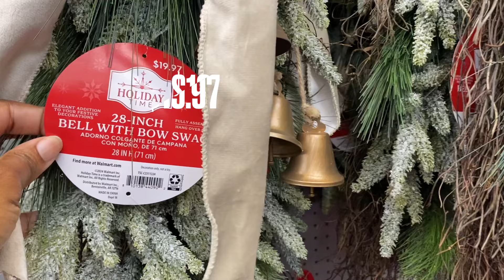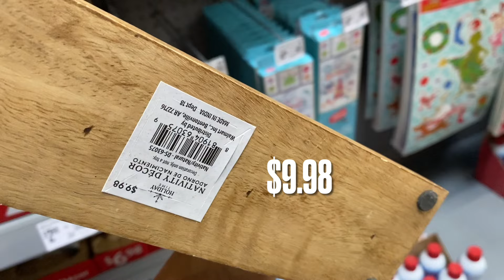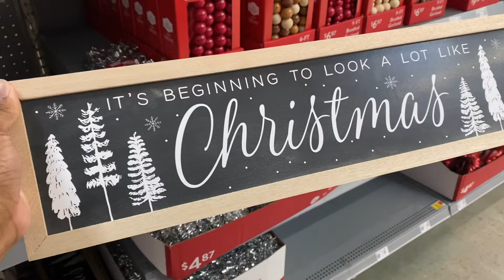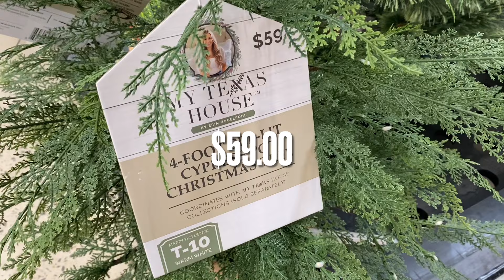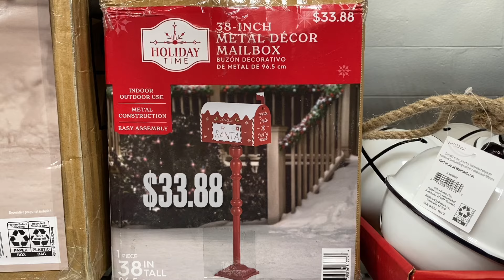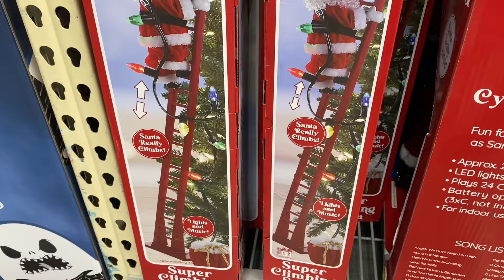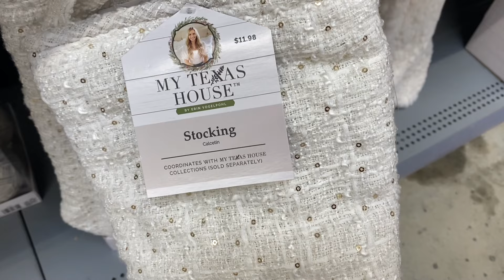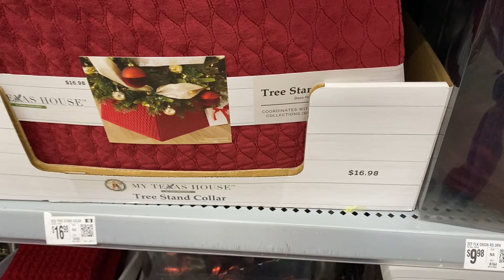WALMART CHRISTMAS 2024 🎄| 2024 WALMART SHOP WITH ME 2024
Shop with me at Walmart for Christmas 2024!🎉🎄🎉 Walmart has really stepped up their decor! Walmart Christmas decor is absolutely beautiful, with items in the My Texas House Collection and Holiday Time Collection. Join me on this shopping trip as we look at both collections including ornaments, table decor, decorative trees, ribbon, outdoor signs, inflatables, deer, stockings, stocking holders, wreaths, and so much more!🎉 Let's go shopping for Christmas 2024 at Walmart!🎉🎉🎉🎄🎁